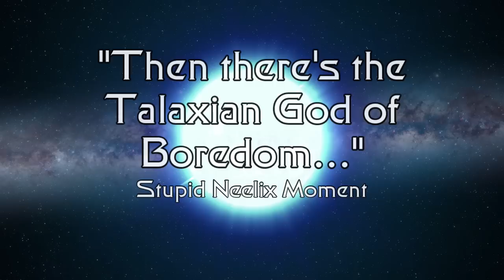A Look at Nothing Human (Voyager)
Opinionated Voyager Episode Guide looks at Nothing Human. Needing to save a terminal Torres from an alien, the Doctor makes a holographic consultant. Since there's a slew of people fighting the Cardassians on board, he makes him a Cardassian. This does not end well.